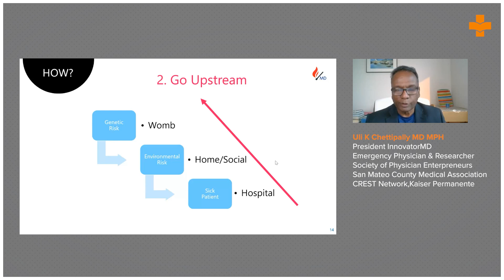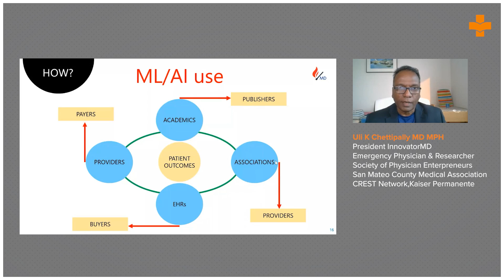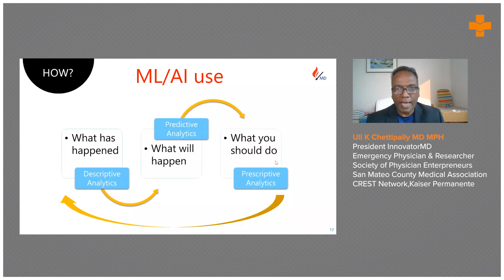How to Switch from Volume Based Care to Value Based Care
To achieve healthier patient outcomes and provide a more value-based service. To switch from Volume based care to Value-based care you need to take the following steps:
1. Bring value to healthcare
2. Go upstream from giving care at the hospital to clinic to home and eventually with genetic evaluation provide care in the womb to prevent certain dispositions before birth
3. Do research, with the availability of data and AI picking samples and performing studies becomes easier
4.  Using AI to predict the outcomes of the patients and also decide on the management of it.

Uli K Chettipally, MD MPH, President Innovator MD, Emergency Physician & Researcher speaks about providing a more valuable service to patients.